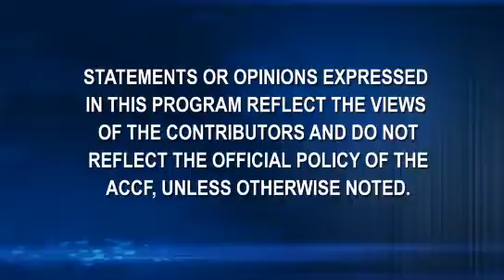ACC.11 | OSCAR Study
The Comparison of High-dose Angiotensin II Receptor Blocker (ARB) Monotherapy Versus Combination Therapy of ARB With Calcium Channel Blocker on Cardiovascular Events In Japanese Elderly High-risk Hypertensive Patients: Olmesartan And Calcium Ant